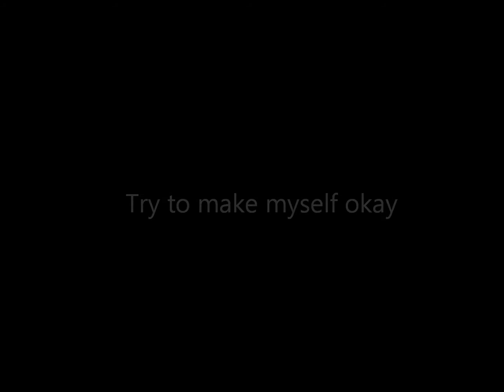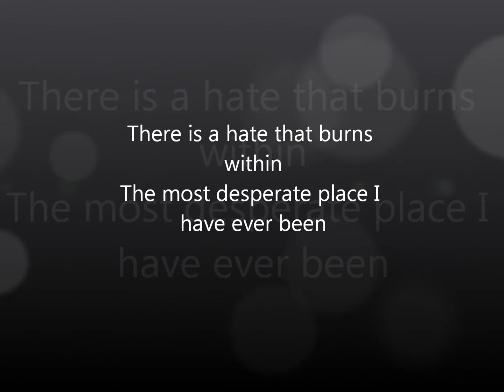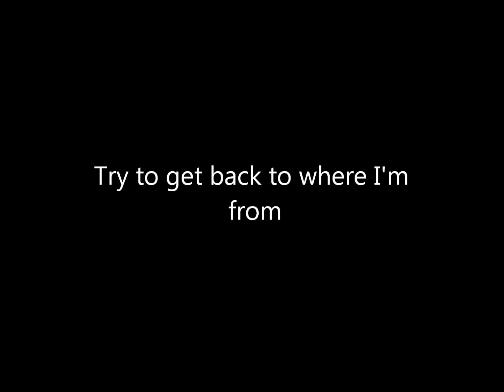Nine Inch Nails - The Big Come Down - Lyrics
Nice song. The final part is full instrumental.